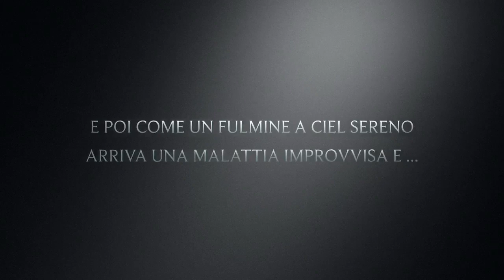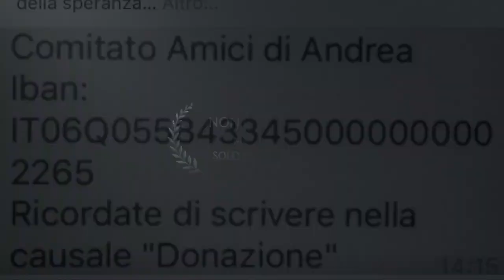Aiutiamo Andrea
Una bimba fantastica con una malattia che non sanno curare .aiutiamola